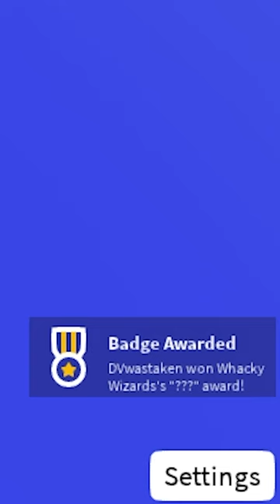Got the Wacky Wizards Badge in RB Battles!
I got the RB Battles Season 3 Wacky Wizards Roblox badge easily.